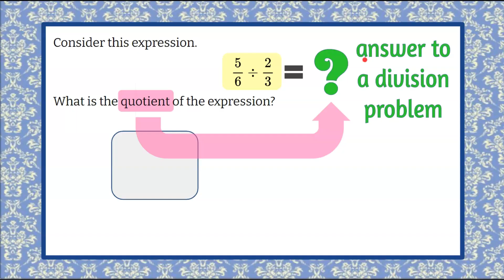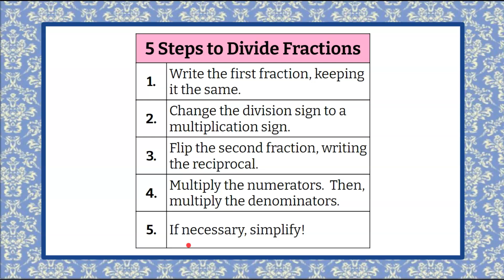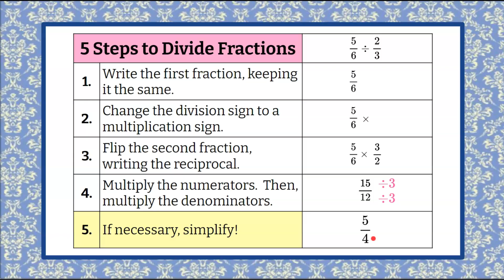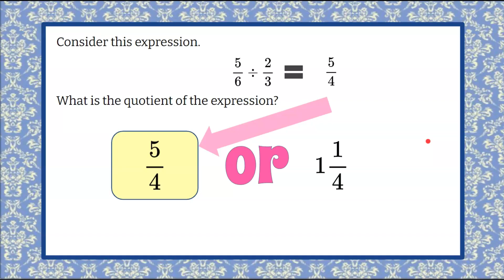5 Steps to DIVIDE Fractions | Grade 6 Math 6 | 6.NS.A.1 💜💙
In this math video we will learn 5 steps to divide fractions.  We will first understand that the quotient is the answer or solution when you divide.  We will review the five steps one by one.  Then, I will model how to use the procedural checklist and graphic organizer to complete each step.  We will keep the first fraction, change division to multiplication and write the reciprocal (or "flip") the second fraction.  We will then multiply the numerators, followed by multiplying the denominators.  We will simplify the fraction if necessary.  An exemplar solution is modeled and explained.

00:00 Introduction
00:08 The Question
00:30 What is QUOTIENT?
00:57 5 Steps to Divide Fractions
01:35 Graphic Organizer
01:57 How to Perform Step 1
02:17 Step 2
02:31 Step 3
02:56 Step 4
03:16 Step 5
03:41 The Solution

Apply and extend previous understandings of multiplication and division to divide fractions by fractions.

6.NS.A.1 Interpret and compute quotients of fractions, and solve word problems involving division of fractions by fractions, e.g., by using visual fraction models and equations to represent the problem.

Calculate the quotient of two fractions.